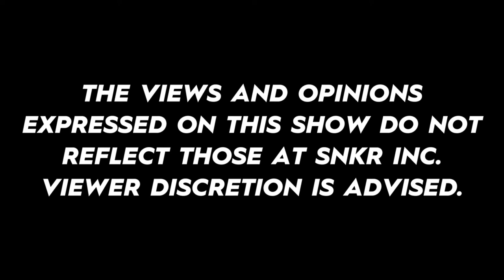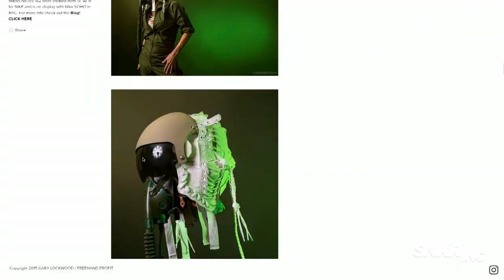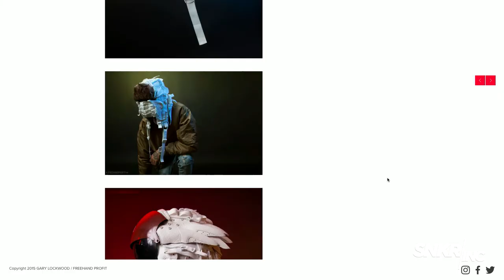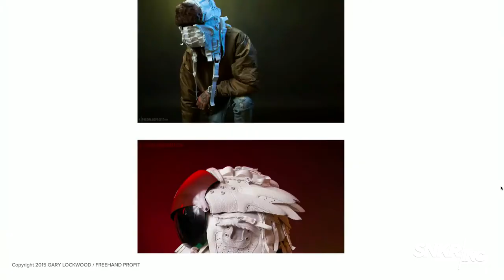The Kickback: Ep. 15 - Freehand Profit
For Episode 15 we have one of our favorite artists, Gary Lockwood aka Freehand Profit (@freehandprofit), originator of the sneaker gas masks. He takes us through his artistic process, while discussing some of his biggest projects for adidas and Nike. He also weighs in on the rise of DIY sneaker culture and some of this week's sneaker headlines.